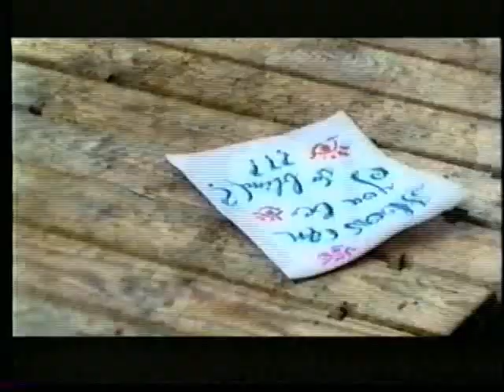The Moffatts & Gil - If You Only Knew